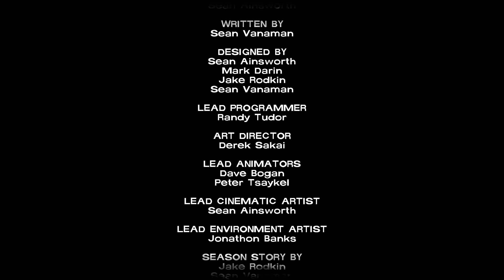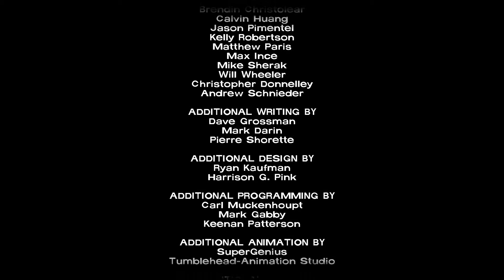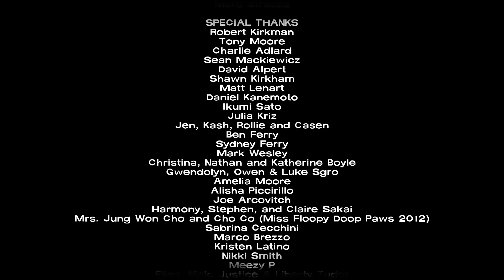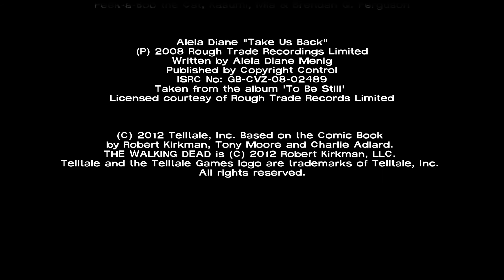THESE TEARS WONT STOP FALLING! | THE WALKING DEAD EPISODE 5 ENDING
The Walking Dead Gameplay Walkthrough Ending of Episode 5: No Time Left by Gotchabad.

The Walking Dead Gameplay Walkthrough will include a Review, Gameplay and the Ending.

I have a goal of joining The Yogscast as a Content Creator. It's been a dream of mine for over 4 years now. If you know how to get in-contact with them, hit me up via my twitter!